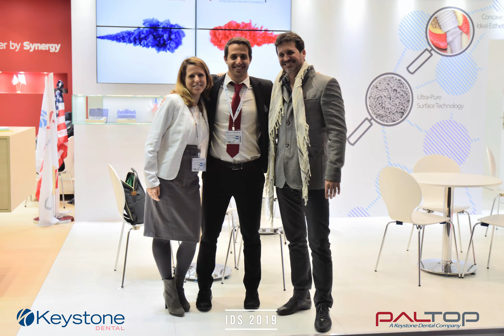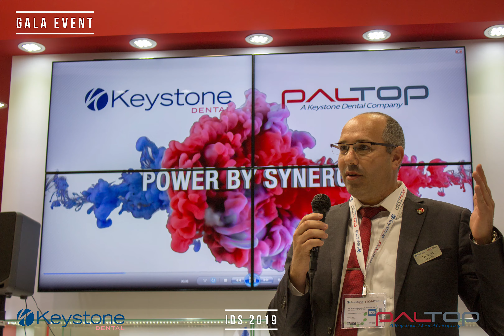PALTOP & KEYSTONE at the IDS 2019!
The Paltop Keystone team had a wonderful time at this year's IDS in Cologne, Germany.
Thanks to everyone who came to visit and supported us from near and far.